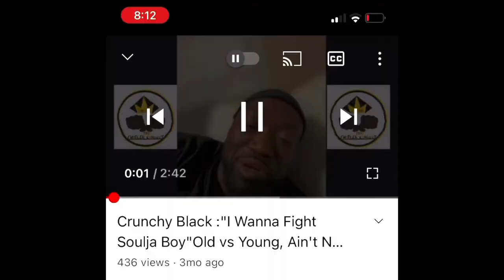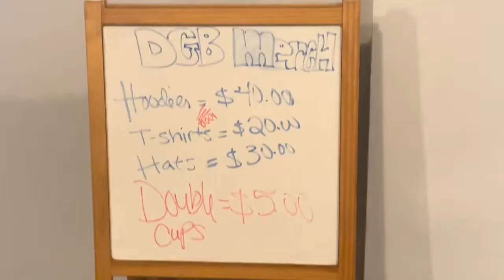Dirty Glove Bastard (Off The Porch) Behind The Scenes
Lil Mo Films takes You Behind the Scenes of a Dirty Glove Bastard Interview….Be sure to Check out the Full Interview…..Tomorrow